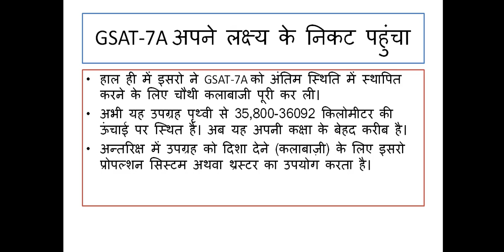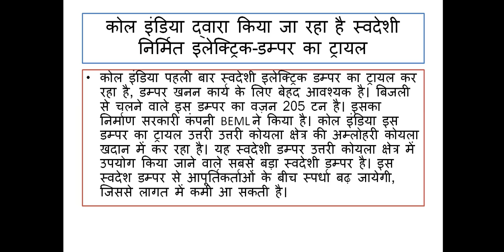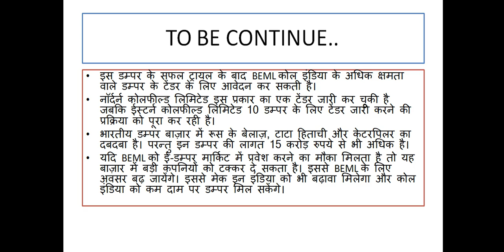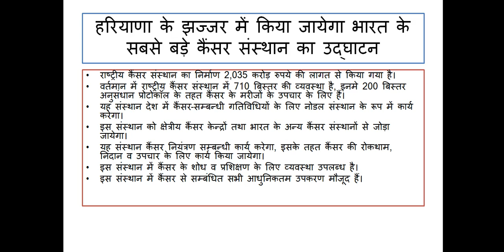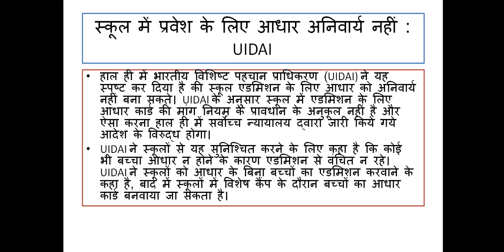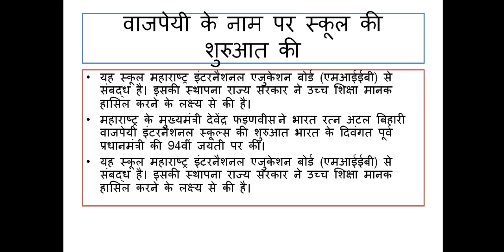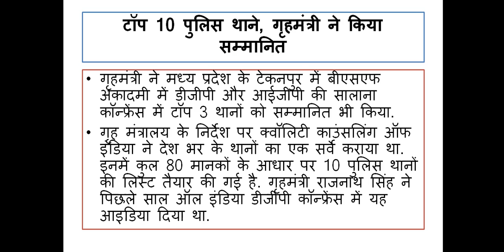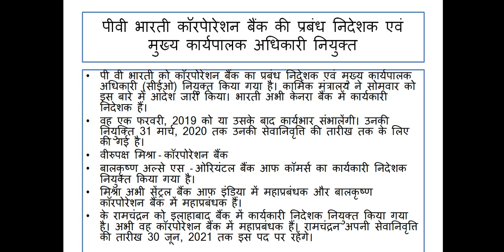2nd January 2019 Current Affairs In Hindi,Daily Current Affairs Hindi UPSC SSC Railway RRB Police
2nd January 2019 Current Affairs In Hindi,Daily Current Affairs Hindi UPSC SSC Railway RRB Police